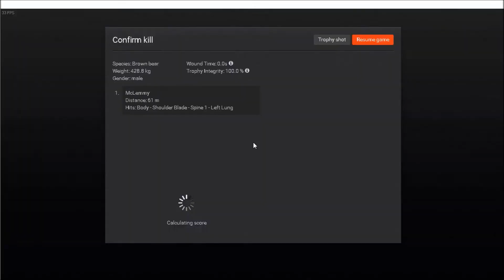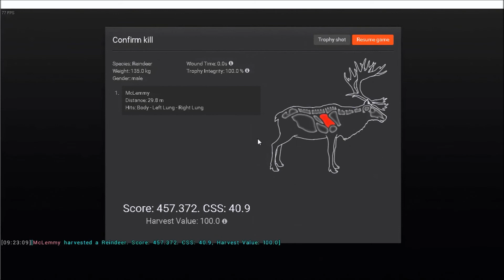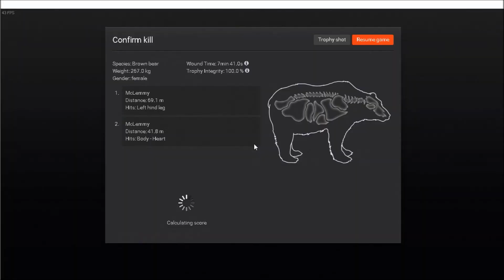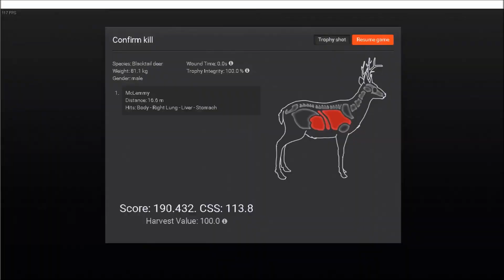TheHunter 2016 - Rare Silver Tipped Brown Bear & 190 Blacktail!